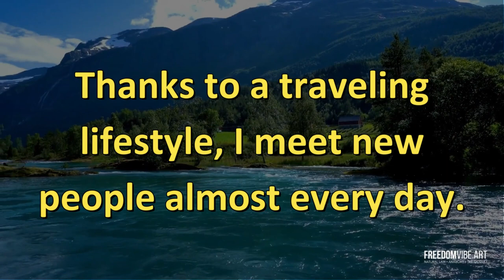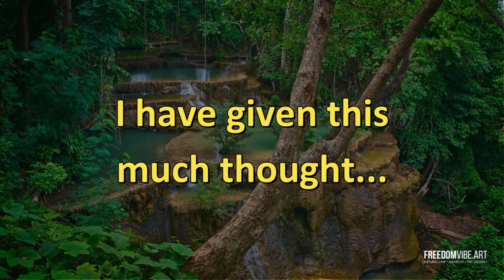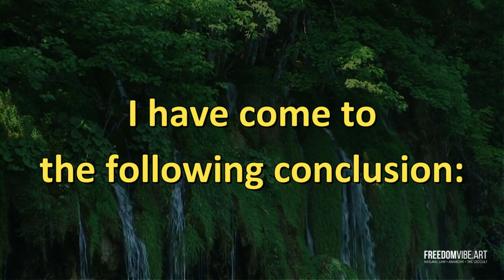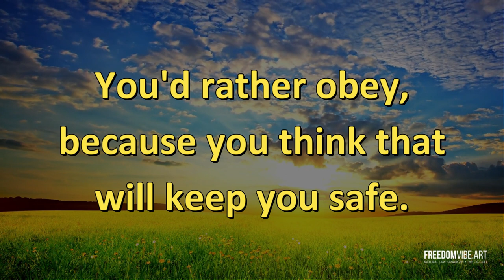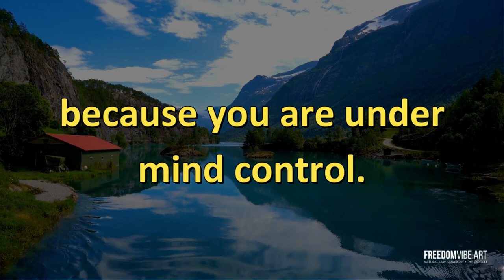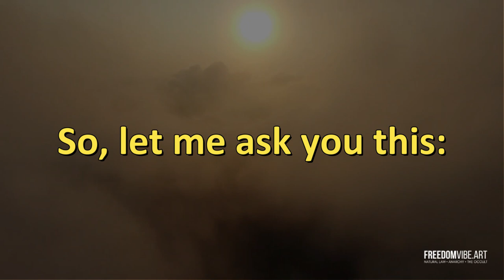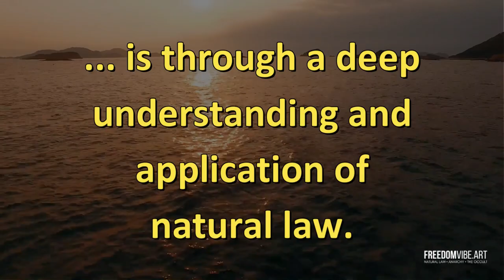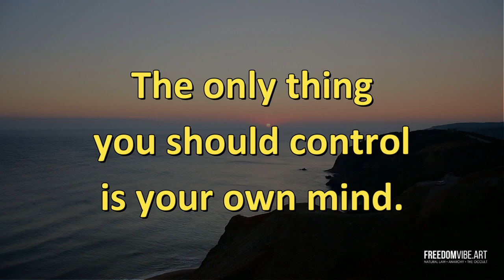Do You Really Want To Be Free?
In a new artistic interpretation of natural law, I answer this very important question.